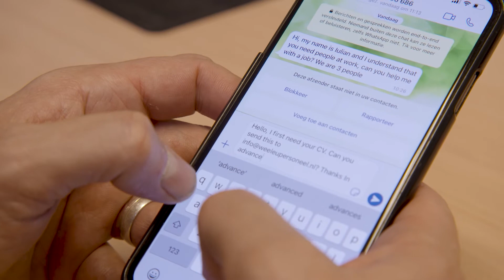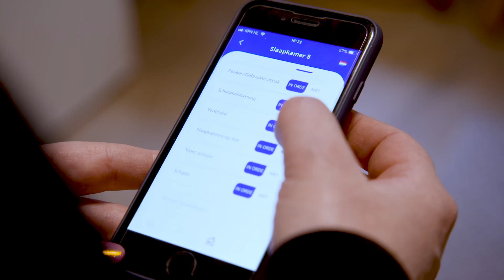Weel EU personeel uitzendbureau B.V. item Doe Maar Duurzaam S16E10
Veel bedrijven zouden geen bestaansrecht hebben zonder de inzet van internationale medewerkers. Weel EU Personeel Uitzendbureau BV is gespecialiseerd in het uitzenden van internationale medewerkers op een duurzame manier. Wat we ons hierbij voor kunnen stellen horen wij van Maarten Weel.